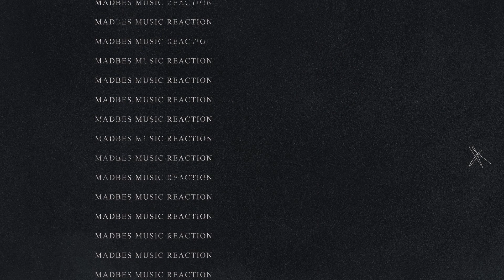‌Bahram ft. Erfan - Ino Befahm Reaction ری اکشن اینو بفهم بهرام و عرفان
آنالیز و بررسی تفسیر و تحلیل واکنش ری اکشن به موزیک اینو بفهم از بهزام نورایی و عرفان پایدار